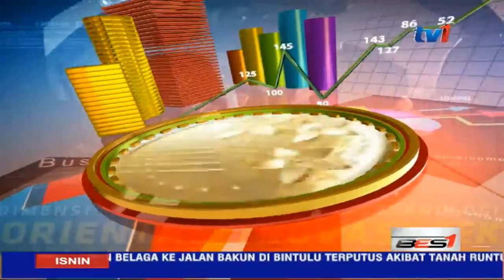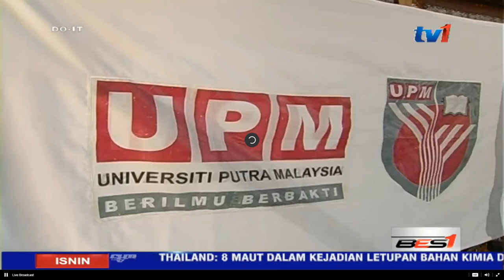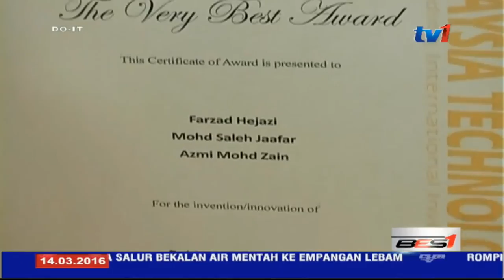Innovative Earthquake Resistance Systems Developed By UPM (Dr. Farzad Hejazi)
TV Program by RTM (Radio Television Malaysia) regarding Innovative Earthquake Resistance Systems Developed By Dr. Farzad Hejazi. Senior Lecturer in Department of Civil Engineering, Faculty of Engineering, Universiti Putra Malaysia. (14 March 2016)